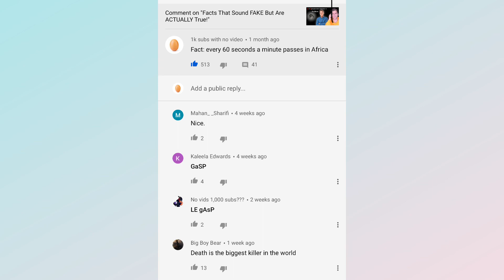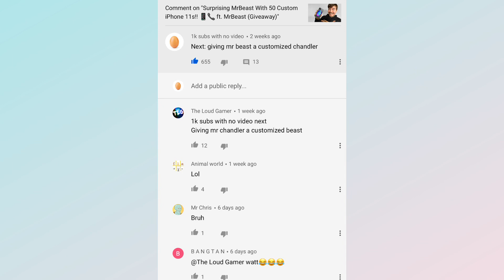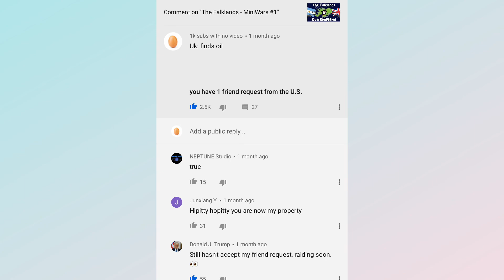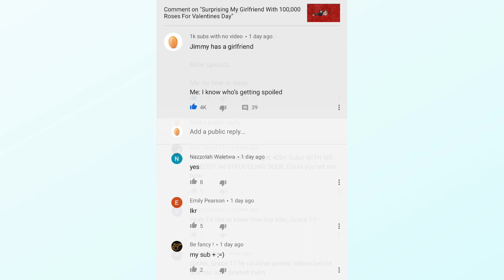My most liked comments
This is a video about my most liked comments. According to a poll most of you said yes.

Like,subs and more: Check out GALAXY ULTIMATE 7